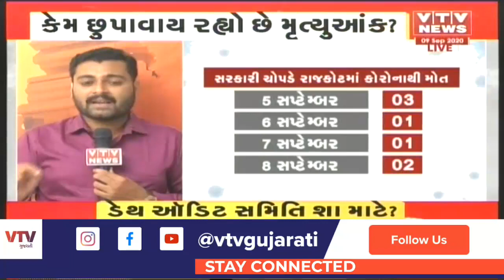કોરોનાથી થતા નિધનને લઈને DyCM નિવેદન: કોરોનાના દર્દીના મૃત્યુનું કારણ માત્ર કોરોના જ નહીં